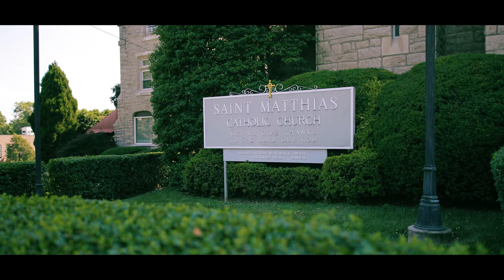Courtney & Brandan's Beautiful Wedding Day At The Merion Cricket Club